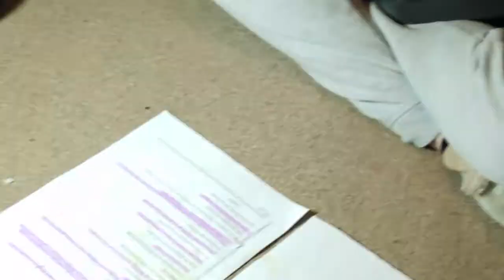makeup with blades 3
makeup, with Blades the band that isn't quite real yet.